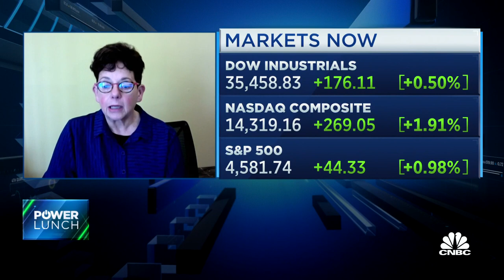Legacy Admissions debate: Why schools are ending the practice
Sara Harberson, Application Nation CEO and founder, and Biddy Martin, former Amherst College President, join 'Power Lunch' to discuss the legacy admissions debate, how much alumni contributions played into Martin's decision to cease legacy admissions, and more.